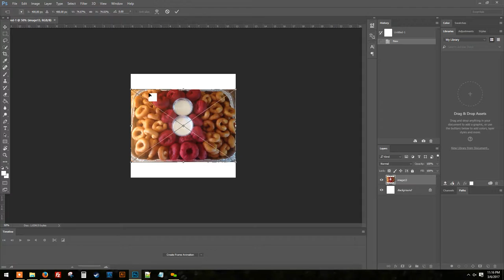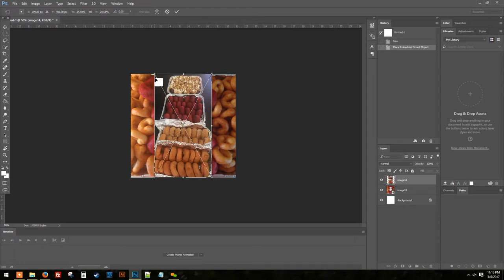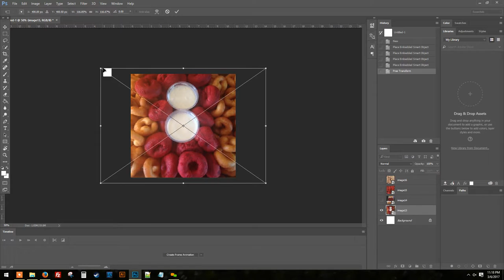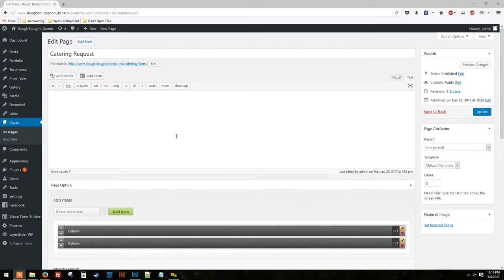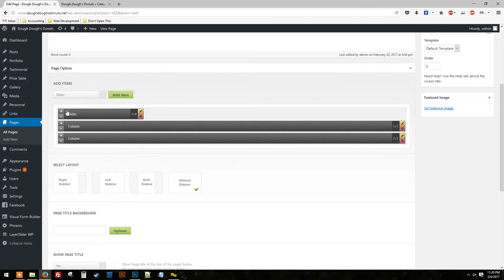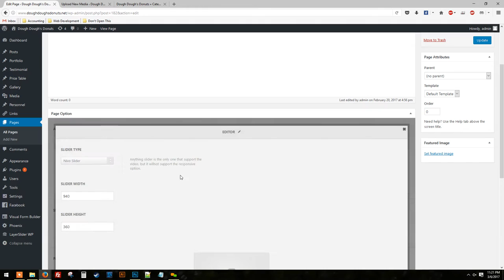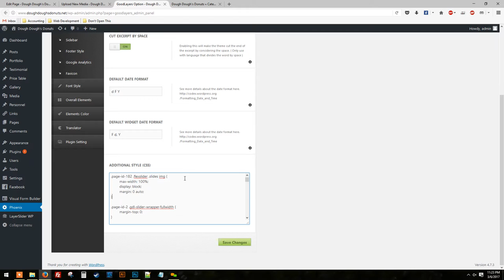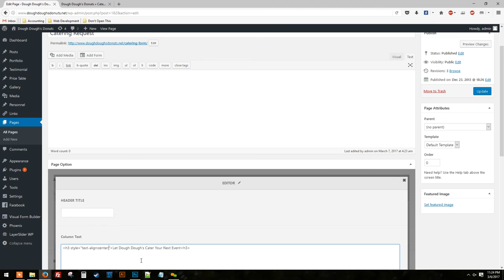Editing and Adding New Photos to a Website on a Custom WordPress Theme